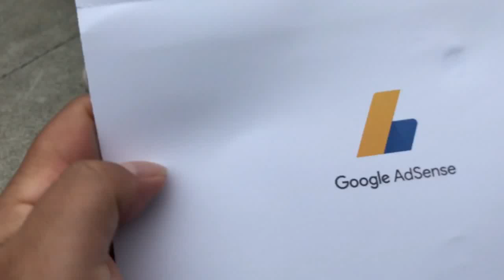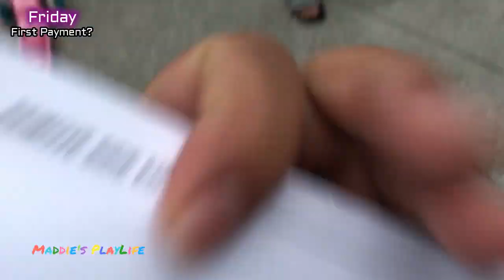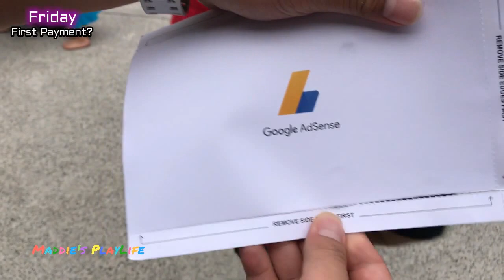A Week in the Life #15 - First Letter from GOOGLE😮 | IKEA Shopping | Toys Tagging - Family PlayLife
Monday - Shopping Centre Fun

Tuesday - Tagging our Toys like Andy from Toy Story. We love the movie and the 3rd one made us cry. So we decided to tag our toys, so we don't throw them away carelessly, instead we hope to display these toys in our future home.

Wednesday - We caught Judah and Maddie fighting over Jaxon. Can't wait to show this video to them when they're older.

Thursday - They love cucumbers and the Family Finger song, and some how they creatively put the two together.

Friday - Got a letter from Google AdSense. Didn't know what it was, we thought it was our first payment, but that's impossible because we haven't reached the $100 threshold yet.

Saturday - Didn't take any videos on Saturday.

Sunday - After Church we went to IKEA trying to look for a new couch, because our existing couch is filthy. We didn't end up buying any lol

April Video Schedule:
Monday's – Weekly VLOGish PlayLife
Wednesday's – Giant Egg Surprise
Friday's – Egg Hunt Challenge

YouTube Set Up:
Laptop - Lenovo

Reuse Description:
Maddie’s PlayLife